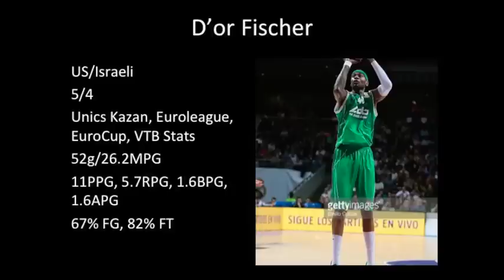D'or Fischer 2014- 2015 Highlights